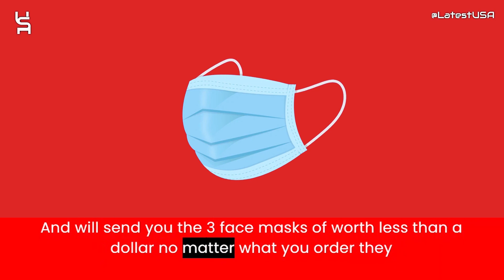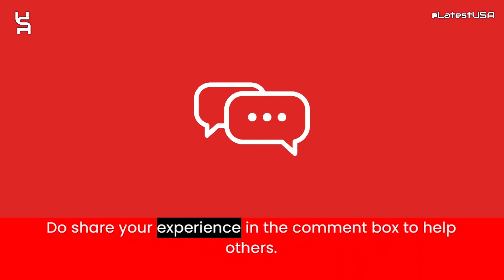Hotsdiscount Reviews | Hotsdiscount.shop Reviews | Scam Alert!HOTSDISCOUNT.SHOP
Hotsdiscount Reviews |  Hotsdiscount.shop Reviews | Scam Alert! HOTSDISCOUNT.SHOP | HOTSDISCOUNT.SHOP Review

Hotsdiscount.shop reviews,
Hotsdiscount.shop is fraud?,
Hotsdiscount.shop scam or legit?
latestusa,
Scam Websites